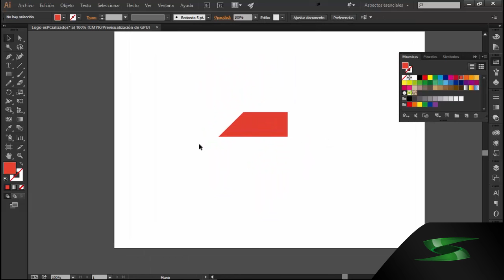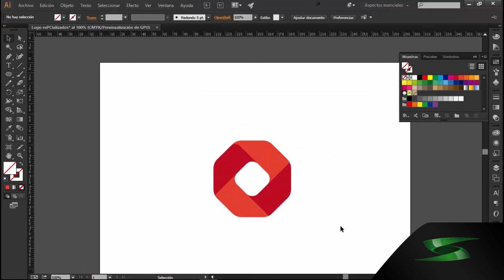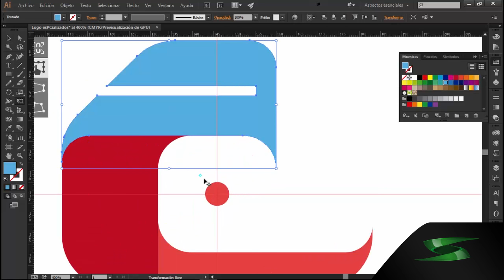Logo esPCializados [SpeedArt]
Preguntas frecuentes:

: De Venezuela

: Héctor Heredia

¿Eres cristiano?